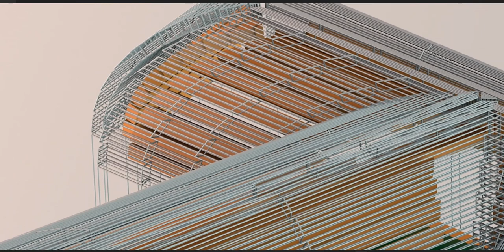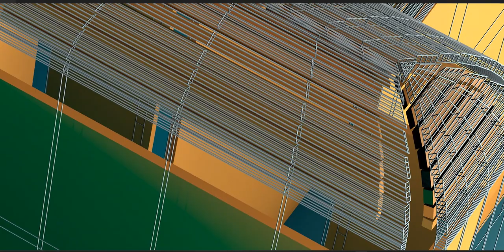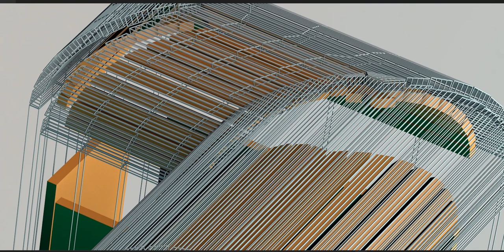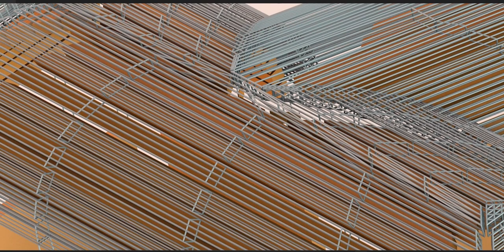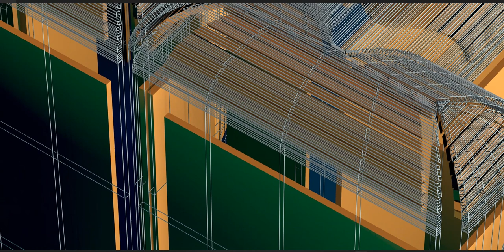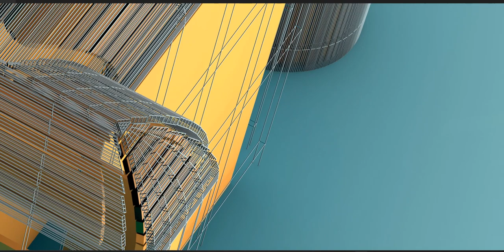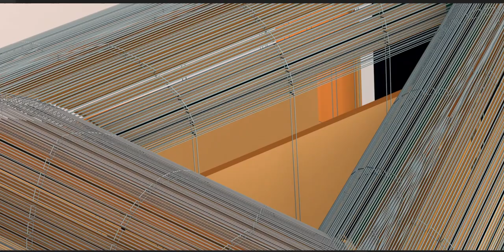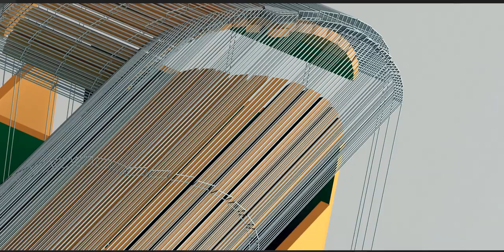ʿAlī b. Abī Ṭālib (Arabic: علي بن أبي طالب) known as Imam ʿAlī (a) (b. 23 BH/600 - d. 40/661)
ʿAlī b. Abī Ṭālib (Arabic: علي بن أبي طالب) known as Imam ʿAlī (a) (b. 23 BH/600 - d. 40/661) is the first Imam of all the branches of the Shi'a, a companion, a narrator, and a scribe of the Qur'an. He is the fourth caliph of the Rightly Guided Caliphs in Sunni Islam. Ali (a) is the cousin, and son-in-law of the Prophet (s), the husband of Lady Fatima (a), the father of Imam al-Hasan (a) and Imam al-Husayn (a). The rest of the Imams of the Shi'a are his descendants. According to Shi'i historians and many Sunni scholars, he was born inside the Ka'ba. He was also the first Muslim.

Based on evidence from the Qur'an, hadith, and history, the Shi'a believe that 'Ali (a) was the direct designated successor of the Prophet (s). Some verses of the Qur'an point to his infallibility. According to Shiite and some Sunni sources, roughly three-hundred verses of the Qur'an were revealed with regards to his virtues. When the Quraysh plotted to assassinate the Prophet (s), it was 'Ali (a) who slept where the Prophet (s) used to sleep, and thus helped the Prophet (s) to secretly leave for Medina. In the pact of brotherhood in Medina, the Prophet (s) chose 'Ali (a) as his brother. Except for the Battle of Tabuk when he stayed in Medina as the deputy of the Prophet (s), 'Ali (a) was with the Prophet (s) in all the battles. He was the most proud commander of Islam.

After the Prophet's (s) demise, a group of people pledged allegiance with Abu Bakr in Saqifa as the caliph contrary to what the Prophet had explicitly stipulated in Ghadir. 25 years later after the caliphate of Abu Bakr, 'Umar b. al-Khattab and 'Uthman, 'Ali (a) accepted the caliphate at the overwhelming insistence of the Muslims. During his short rule, he was faced with three rebellions and was ultimately assassinated by one of the Kharijites while praying in the Mihrab (the prayer niche) of the Kufa Mosque, and was then secretly buried in Najaf.

Ali (a) is considered as the father of many Islamic sciences including Arabic literature, Islamic theology, jurisprudence, and exegesis. Scholars of different sciences have tried to trace back the chain of their hadiths to him. Nahj al-balagha is a selection of his speeches and letters.

His Status
Ali b. Abi Talib (a) has always had a high status in the eyes of the Shia. He was the most pious and the most knowledgeable companion of the Prophet (s) and his rightful successor. Because of his virtues, a number of the Companions loved and were attached to Ali (a) at the Prophet's (s) time and were called "Shi'at Ali" (the partisans of Ali) since then.[1]
However, the word "Shi'a" came to indicate those who consider Ali (a) the rightful successor of the Prophet (s),[2] in contrast to "Sunnis" who maintain that the rightful successor of the Prophet (s) was chosen by the people.[3]

In the Shiite view, the coming to power of Imam Ali (a) as the caliph on Dhu l-Hijja 19, 35/June 18, 656, was the late execution of the Prophet's (s) multiple instructions in different occasions, especially in Ghadir Khumm, that Ali (a) should succeed him and lead the Muslim community after him. The Shia maintain that the Prophet (s) appointed Ali (a) as his successor by the statement "For whomever I am the master, Ali will be his master." This is what the audience understood at the time and thus congratulated Ali (a) for this appointment, calling him Amir al-Mu'minin (the Commander of the Faithful).[4]

Lineage, Titles and Physical Attributes
Lineage
His lineage is Ali b. Abi Talib b. 'Abd al-Muttalib b. Hashim b. Qusayy b. Kilab.[5] He was from Banu Hashim branch of Quraysh. Ali's (a) father, Abu Talib, was a generous and just man who was respected by various Arab tribes. He was the uncle and guardian of the Prophet (s) and was amongst the most noble personalities of the Quraysh.[6] Ali's (a) mother was Fatima bt. Asad.[7] His brothers were Talib, 'Aqil, and Ja'far and his sisters were Hind (or Umm Hani), Jumana, Rayta (or Umm Talib) and Asma'.[8] According to the historians, the marriage of Abu Talib and Fatima b. Asad was the first marriage between two individuals who were both from the Banu Hashim clan.[9] Thus, Ali (a) was the first person who was a Hashimite from both his father's and his mother's sides.[10]

teknonyms and Titles
His teknonyms were Abu l-Hasan,[11] Abu l-Husayn, Abu l-Sibtayn, Abu l-Rayhanatayn, Abu Turab, and Abu l-A'imma.[12]